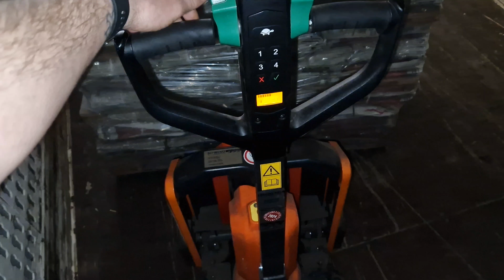Paleciak elektryczny - opis i obsługa. Pomagaj nie wyśmiewaj !